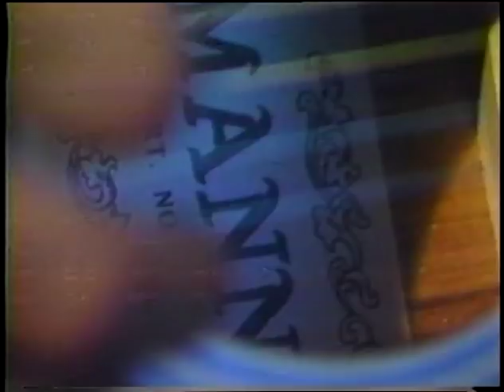89 06 TAMAPTA David Ruben and Norman Kudlak, Fiddling